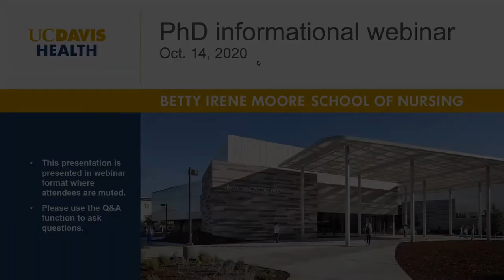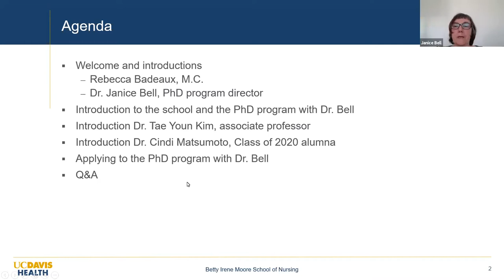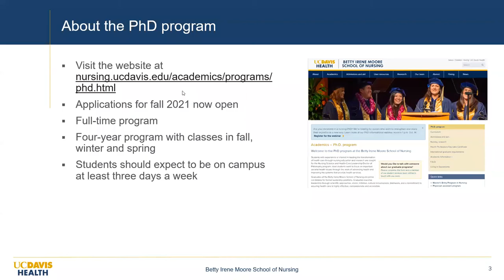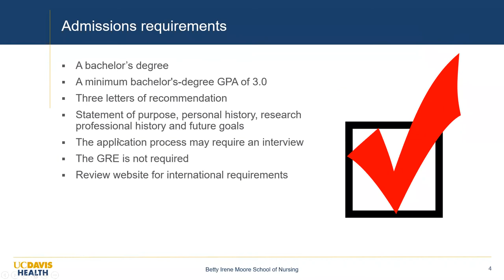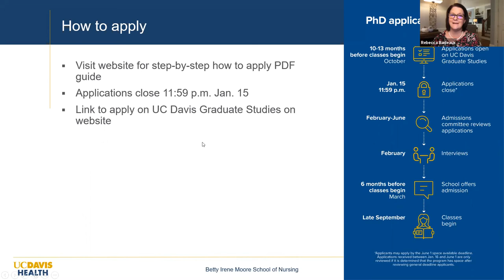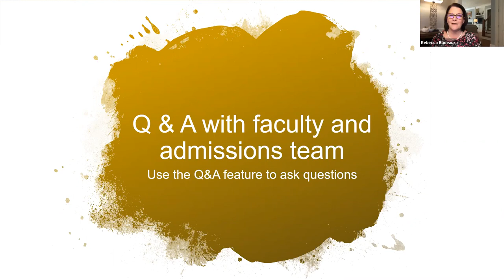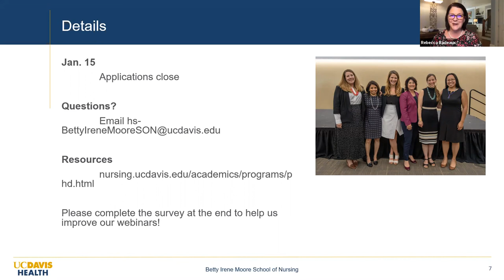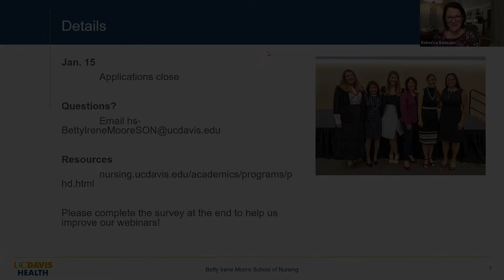Oct. 14 Webinar: Doctor of Philosophy Program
The doctoral program at the Betty Irene Moore School of Nursing at UC Davis is a full-time, academic, program that prepares graduates as leaders in health care, health policy, education and research.  Ideal students want to focus on important societal health issues through the work of advancing health and improving the systems that provide health services. In this previously recorded webinar from Oct. 14, 2020, Program Director Janice Bell shares program details with potential applicants.